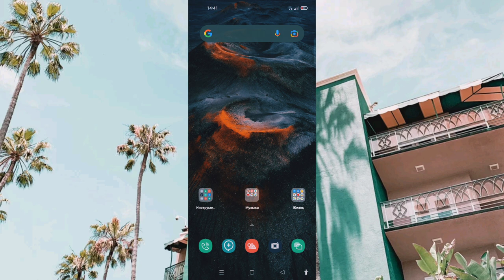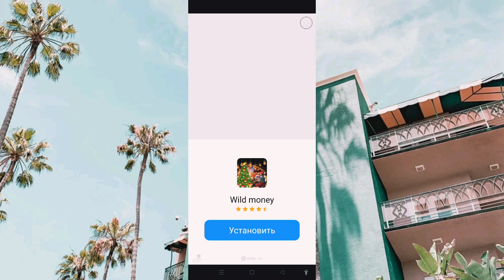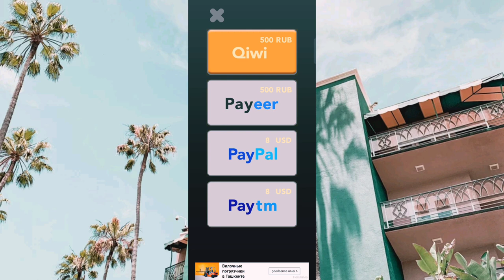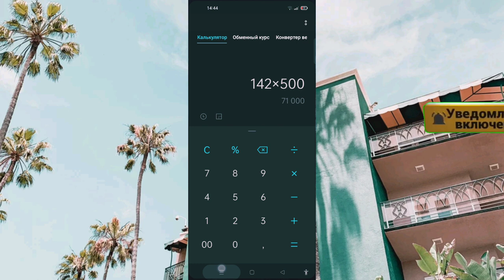internetda pul ishlash, telefonda pul topish, pul ishlashning yangi usuli, интернетда пул ишлаш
bugun sizlar bilan internetda pul ishlashning yana bir usulini o'rganamiz, buni ko'rgan bo'lishingiz mumkin, telefonda pul topish uchun zo'r imkoniyat, pul ishlashning yangicha usuli bilan tanishamiz, интернетда пул ишлаймиз

Assalomu aleykum aziz kuzatuvchilar!
Videomiz yoqqan bo'lsa obuna bo'lishni unutmang 🤝